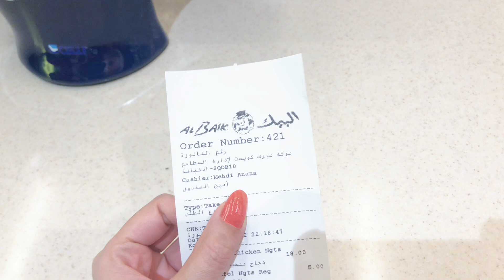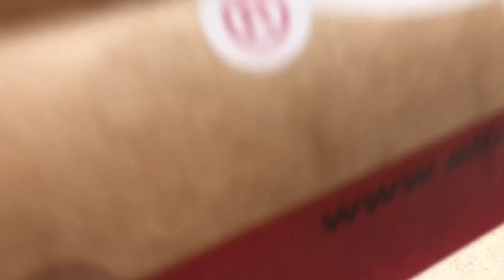Albaik new branch in Al-hudaiba✨ البيك